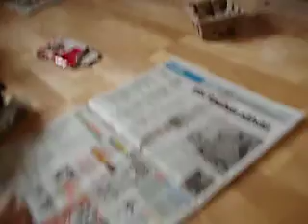Iona 11 weeks + 6 days yorkshire terrier puppy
Our little yorkshire terrier puppy. She is 11 weeks and 6 days old. She is called Iona. It is a Scottish girl's name.